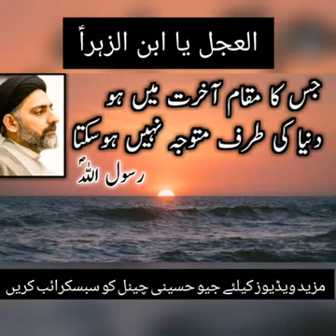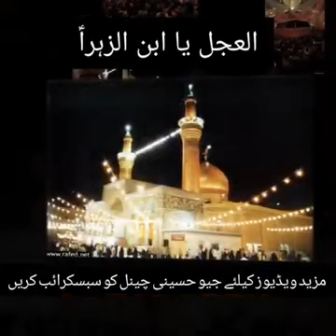Dunya ya Akhirat??